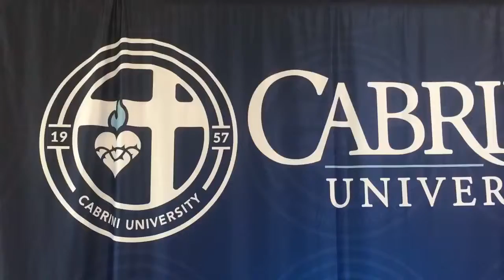"In our shoes" panel discusses struggling with disabilities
Video by Molly Seaman, Casey Semenza and Patrick Smith.